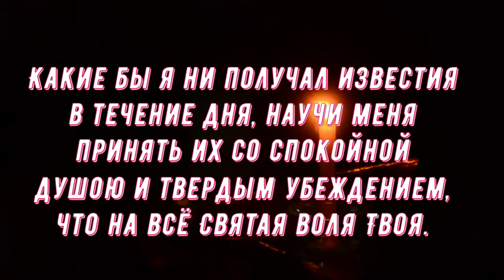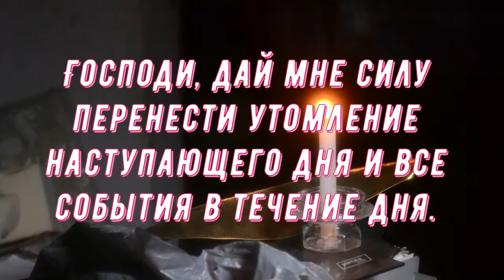Молитва святых Оптинских старцев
Оптинские старцы обладали удивительным даром предвидением и исцелением. Молитвы старцев имеют великую силу и эффективность в самых сложных жизненных ситуациях, особенно на начало дня. Подробную информацию о молитве можно узнать в публикации Дорогие друзья! Запомните: молитвы нужно читать самим, а не просто слушать запись! Только тогда они приносят действенную помощь. Приглашаю также посетить блог Веры Зайцевой Спасибо.